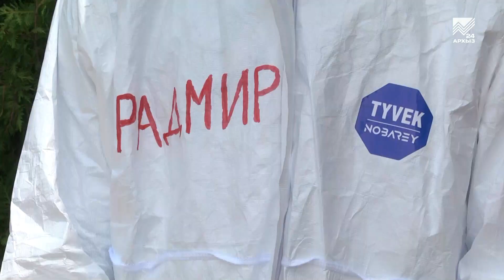Медсестра отметила день рождения по дороге на дежурство в COVID-госпитале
В 30-градусную жару, в полной защитной экипировке каждый день на многочасовые смены в госпиталях заступают десятки врачей, медсестер и санитаров. Они - единственные, кто может сдержать натиск вируса, от их профессионализма зависят жизни людей. Наш корреспондент познакомился с теми, кто давно не видел свои семьи и ежедневно рискует своим здоровьем, потому что это - их врачебный долг.